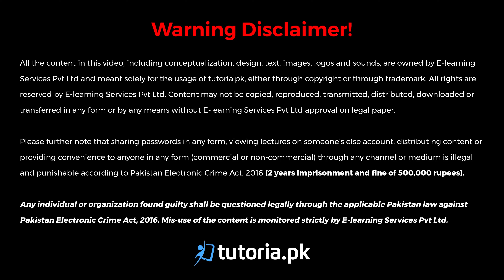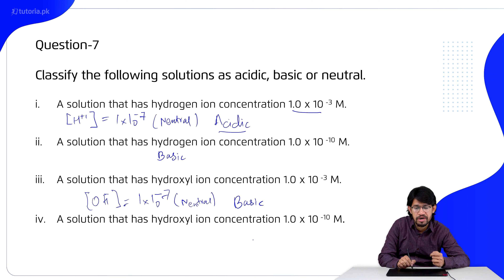Chemistry Class 10 | Chapter 2 | Book Exercise 2.3 | Long Question 5 | in urdu | tutoria.pk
Learn class 10th Chemistry Chapter 2 "Acids, Bases and Salts".

Chemistry is all about the substances of which matter is composed, the investigation of their properties and reactions, and the use of such reactions to form new substances. The video covers complicated explanations of both acid and bases. Through this video, students will get to learn why we call some compounds acids and why some are bases. Who discovered them, and what are the rules for mentioning a compound as an acid or a base. The video also explains the concept of neutralization, which is also an outcome of both acids and bases as reactants.

In this video, you will study Chemistry Grade 10 Chapter 2 Topic 16 "Book Exercise 2.3 | Long Question 5 | Classify the following solutions as acidic, basic and neutral." by instructor Muhammad Abdullah Khan.